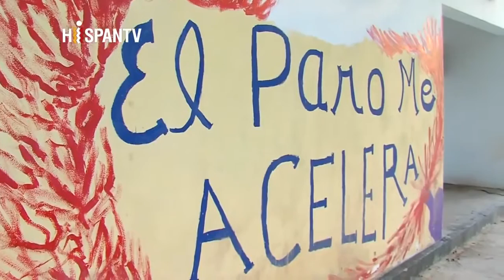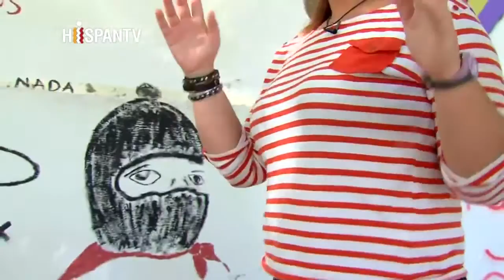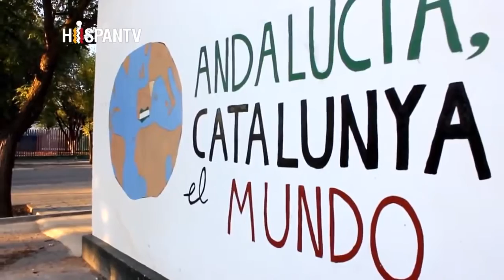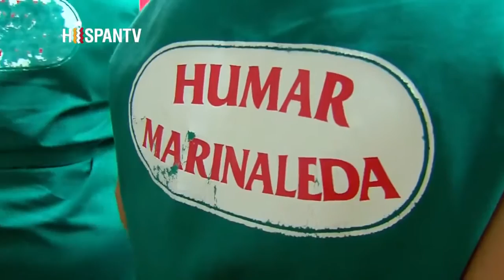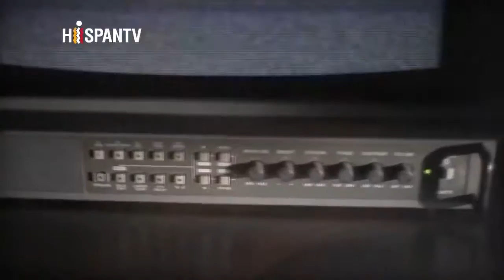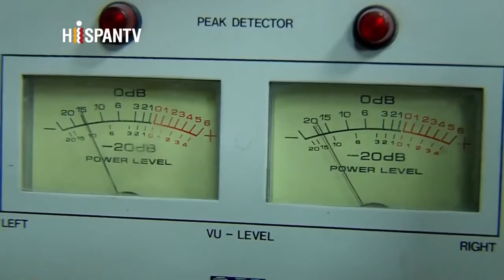Marinaleda, ejemplo de lucha en Andalucía, España. Líder: Alcalde Juan Manuel Sánchez Gordillo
"Una utopía hacia la paz". Este es el lema que esgrime el escudo de Marinaleda. Un pueblo sevillano de 2.700 habitantes, cuyo alcalde, Juan Manuel Sánchez Gordillo, ha aparecido en todos los medios después de participar en una "expropiación" a un supermercado para suministrar alimentos a un comedor social.

El caso de este pueblo, un "oasis comunista", como lo definió en el año 2009 el New York Times, es actualmente lo más parecido a los falansterios ideados por Charles Fourier en el siglo XIX.

No hay paro en Marinaleda. La mayoría de habitantes trabajan en una cooperativa agrícola (propiedad de los trabajadores) 35 horas a la semana por un sueldo aproximado de 1200 euros. Todos los trabajadores públicos cobran lo mismo en el pueblo. Desde el administrativo del Ayuntamiento hasta el que trabaja en el campo. Las decisiones (empleo, vivienda, impuestos...) se toman en asamblea. "La gente no debe votar cada cuatro años, sino cada vez que algo le afecta", dice Gordillo en un vídeo para la televisión belga. En Marinaleda tampoco hay policías ni multas.

El camino de este municipio hacia "la utopía" se inició en el año 1979 con la elección de Sánchez Gordillo como alcalde por el CUT (Colectivo de Unidad de Trabajadores), partido integrado en Izquierda Unida. Por aquel entonces, Marinaleda era un pueblo de jornaleros muy pobres, sin apenas ingresos ni perspectivas de futuro. En los años 60 prácticamente la mitad del pueblo emigró a Barcelona y otras ciudades europeas para sobrevivir. "Hemos pasado mucha hambre", reconoce Rosario Sánchez, una vecina del pueblo.

El pueblo emprendió entonces una serie de protestas para reclamar la propiedad de las tierras que rodeaban el municipio, explotadas por grandes terratenientes que abusaban de la población local. Huelgas de hambre, ocupaciones de fincas, aeropuertos (Sevilla y Málaga), estaciones de AVE e incluso el Banco de España. A mediados de los 80 ocuparon el cortijo de El Humoso, un terreno agrícola de 1.200 hectáreas propiedad del Duque del Infantado donde establecieron la cooperativa. La propiedad del terreno fue reconocida a los habitantes de Marinaleda en 1991.

En las tierras de El Humoso trabajan unas 400 personas, otros cientos trabajan en la cooperativa que se formó a raíz de la primera, una planta de transformación de los productos agrarios. El resto de habitantes que no trabajan para el sector público también vive indirectamente de las cooperativas: son estas las que proporcionan los sueldos que luego se gastan en los bares, tiendas y demás comercios del municipio.

La gestión de la vivienda en la localidad también ha despertado el interés de los medios internacionales. En una época en la que la especulación urbanística ha llevado a España a una situación límite, con un gran número de ciudadanos ahogados por hipotecas inalcanzables, los habitantes del pueblo pagan sólo 15 euros al mes por su domicilio.

El Ayuntamiento proporciona los terrenos, los albañiles y el arquitecto. La Junta de Andalucía los materiales y el ciudadano su trabajo. Así, en Marinaleda una vivienda cuesta 400 días de trabajo, la renta de 15 euros al mes sirve para cubrir los materiales aportados inicialmente por la Junta. Una vez construida la casa, se puede transmitir de generación en generación, pero nunca venderla. En el pueblo no se permite la especulación.